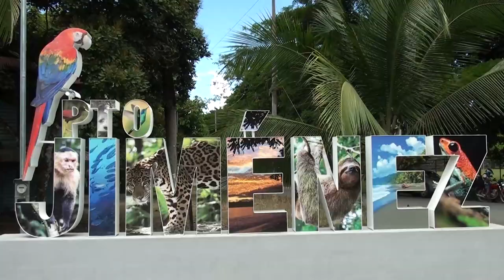Puerto Jiménez realizó un simulacro por Tsunami